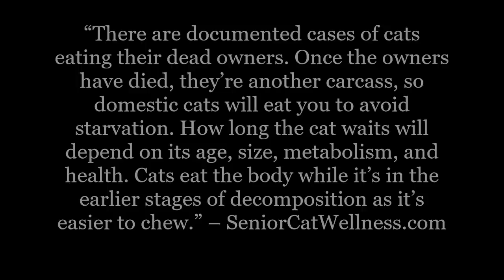Will Your Pet Cat Eat You If You Died?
Is it possible that your cat could eat you if you were to die alone in your home?

In this “interesting” material we’ll discuss this very rare occurrence, what it’s based on, the eating habits and needs of felines, and a research study that revealed some rather unique results.

IMPORTANT LINKS...

Facebook.com/seniorcatwellness
Twitter.com/cat_wellness
Pinterest.co.uk/SeniorCatWellness